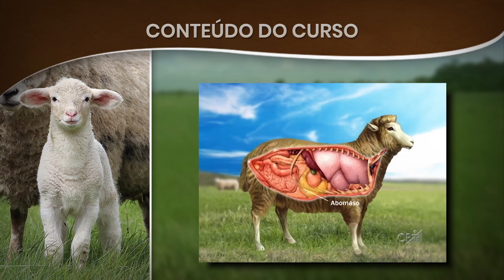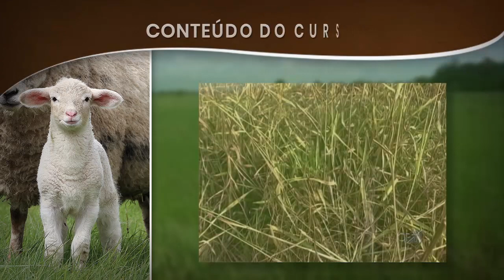Curso a Distância Alimentação de Ovinos de Corte CPT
A alimentação do rebanho é fundamental, pois interfere diretamente no ganho de peso dos animais, na secreção do leite, no trabalho muscular e na acumulação de gordura, tornando necessário o entendimento por parte dos produtores de que o manejo nutricional é o responsável pelo sucesso da produção de ovinos.

Neste curso, são analisados os aspectos práticos da alimentação nos sistemas de produção a pasto e no confinamento, com base em pesquisas científicas e na experiência dos melhores ovinocultores do país.